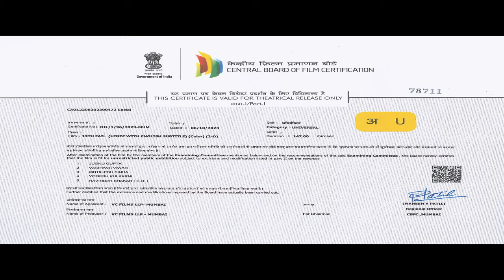12th Fail Full Movie in Hindi Full HD quality 2023(4K)Manoj Kumar Sharma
12th Fail is a 2023 indian Hindi language biographical drama film produced, write and dired by vidhu Vinod Chopra, it is based on the 2019 ebony more non- fiction book by Arura Pathak about the real-life story of Manoj Kumar Sharma ,who overcame extrere poverty to become on Indian police service officer.